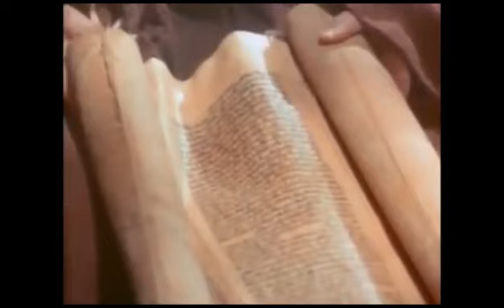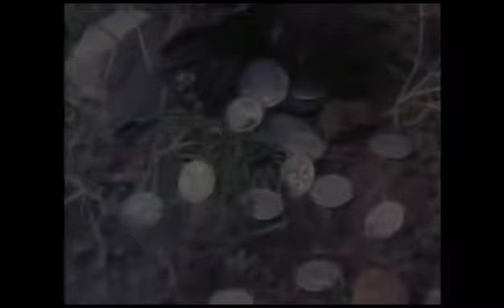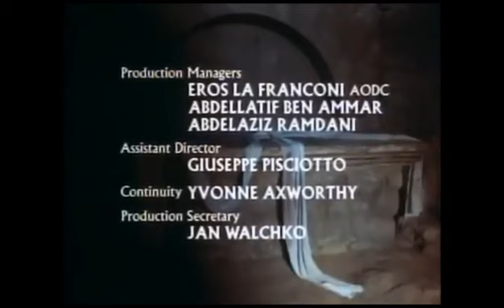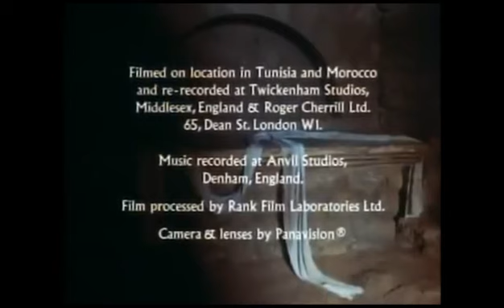JESUS OF NAZARETH 1977 ¤ FULL MOVIE